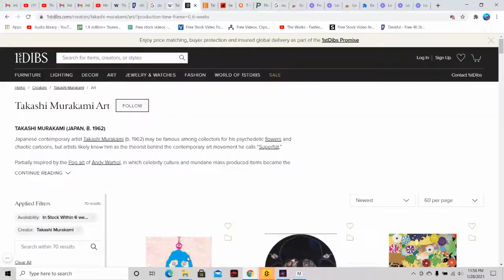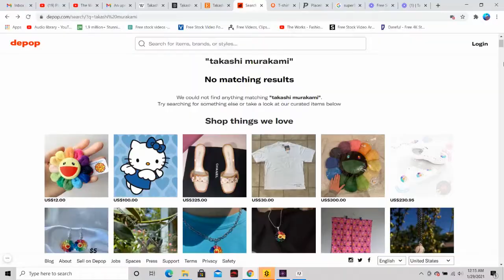Why I Love Takashi Murakami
Closing the month off right with a fun Why I Love dedicated to the genius that is Takashi Murakami. Takashi Murakami is a Japanese contemporary artist who works in both fine arts media and commercial media. He is known for blurring the line between high and low arts. He is the creative genius behind both the Kids See Ghosts and Graduation album covers.

 We will be exploring the impact of his superflat theory and his influence on contemporary art that has stood the test of time.